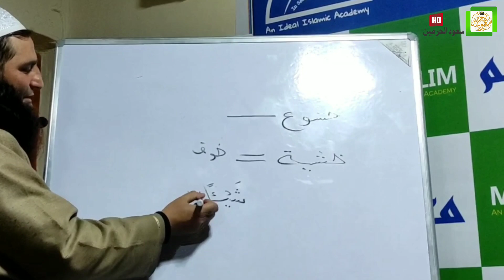Duae Subah Mai Gustakhi and Its Analysis | Sheikh Reyaz ah Al-Madni | Savood Harmain Production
▬▬▬:::JOIN  US :::▬▬▬

📌 Mistakenly Uploaded:
                         TEAM
     SAVOOD-HARMAIN PRODUCTION